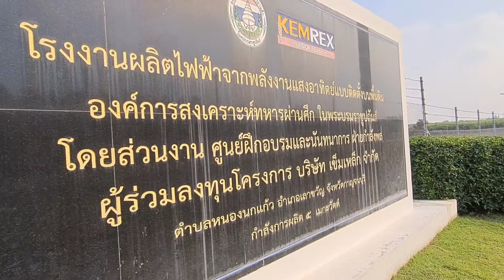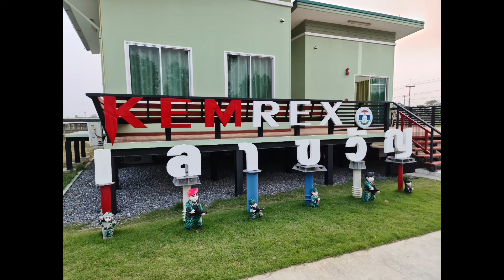Tracking Solar By KEMREX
โรงไฟฟ้าพลังงานแสงอาทิตย์เลาขวัญ ขนาด 5 MWp
อำเภอเลาขวัญ จังหวัดกาญจนบุรี